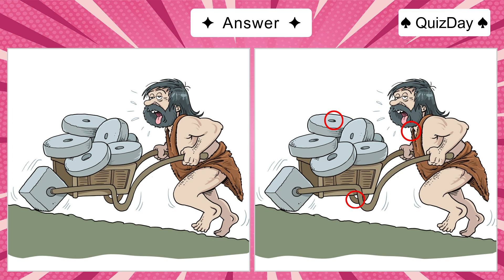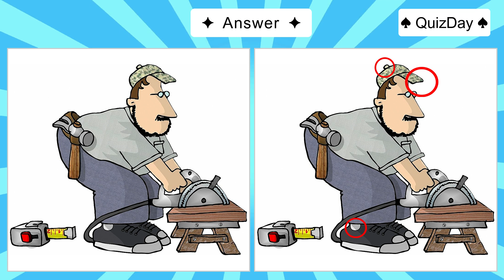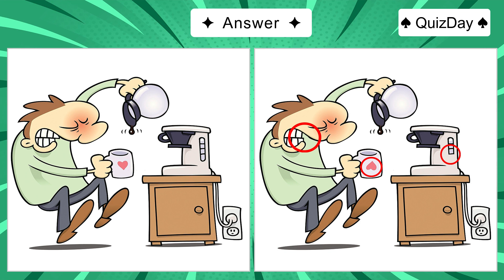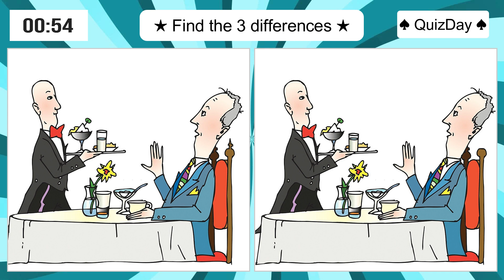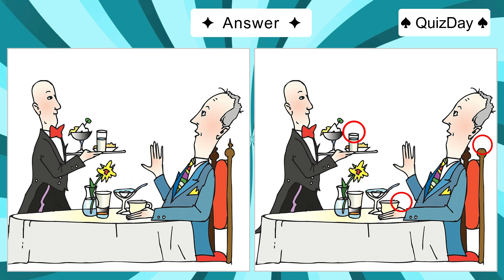Find The Difference|Japanese images No91